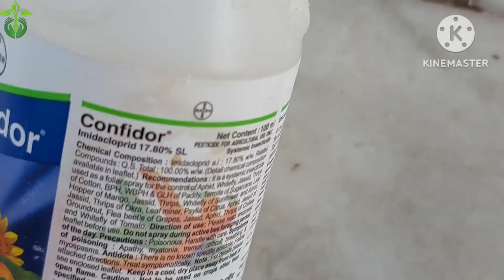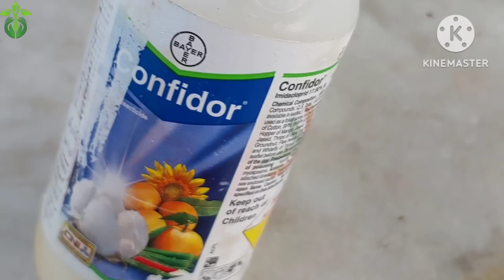Hibiscus flower buds are falling?How to cure? Hibiscus plant care tips.कलियों का गिरना जड़ से खत्म.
Hibiscus plant buds are falling.
How to cure hibiscus buds fall off.
Hibiscus flower buds falling problem solved.
Buds falling.
Hibiscus flower buds fall off.
Hibiscus flower buds are falling.
Hibiscus.
Hibiscus flower.
Hibiscus plant.
Hibiscus plant growing tips.
Hibiscus plant fertilizer.
Fertilizer for hibiscus plant.